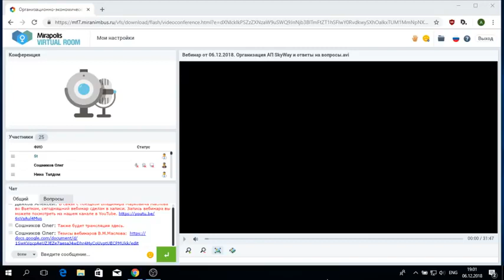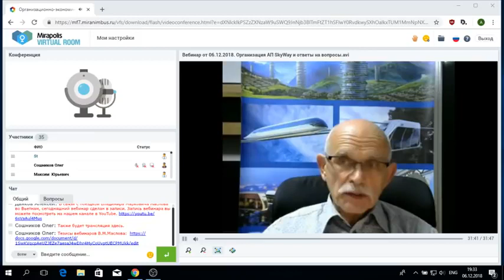📹«Организационно экономический и правовой вебинар SKY WAY CAPITAL ¦ Вопросы и комментарии»